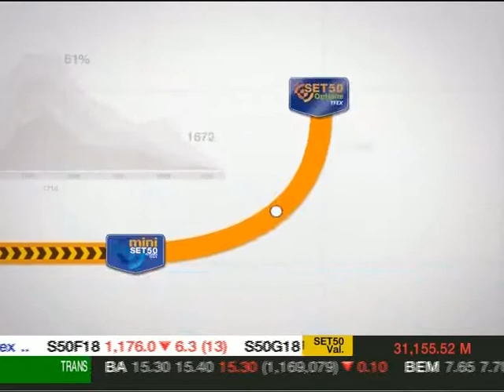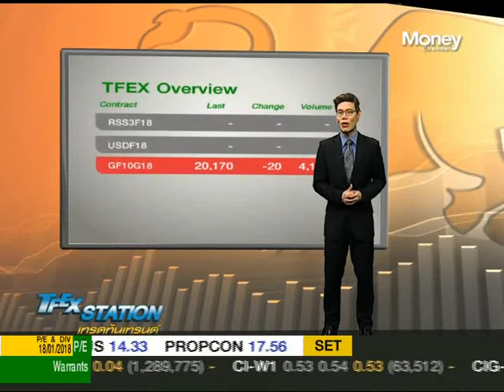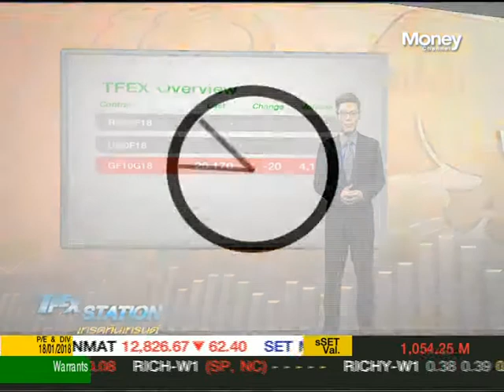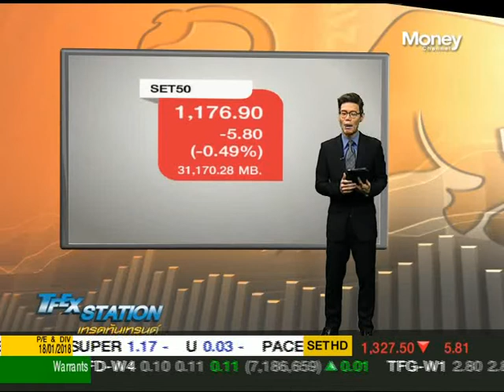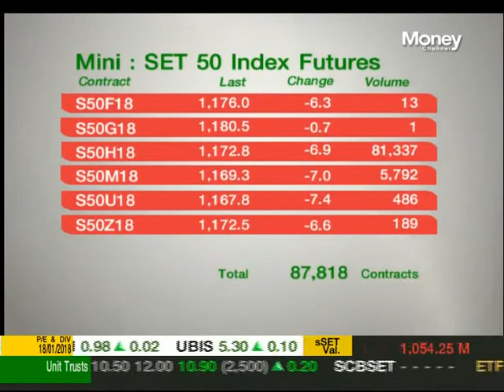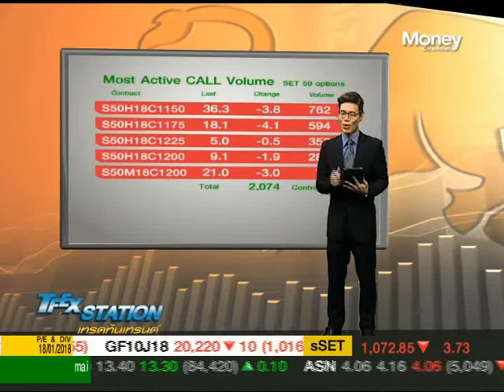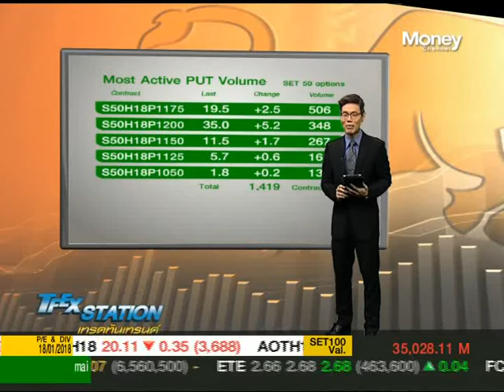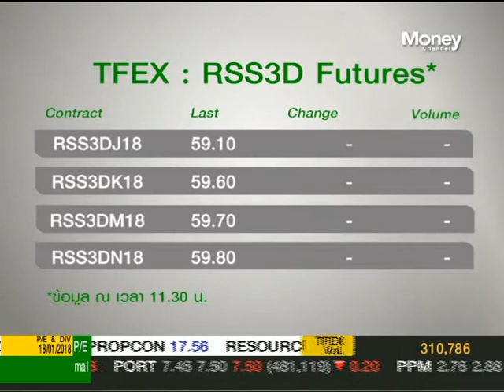TFEX Station ช่วงที่ 1 / 19 ม.ค. 61